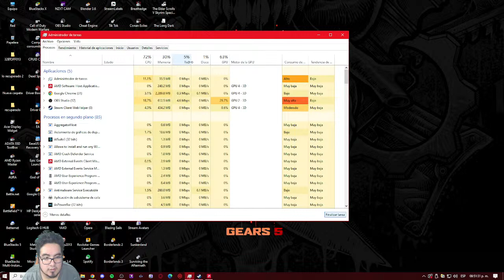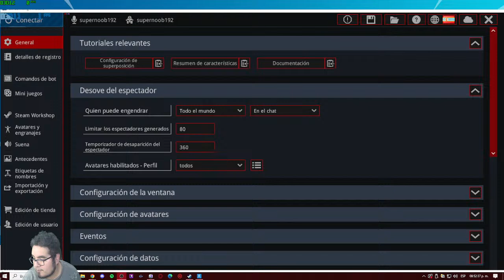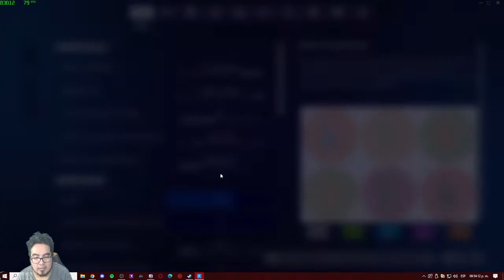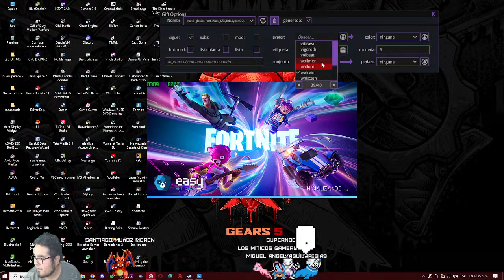Donde nos sabemos la de chambear Jugarermos un rato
Stream todos los dias de 20:30 a 22:30 en